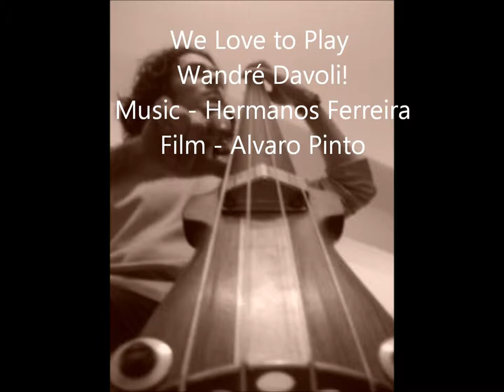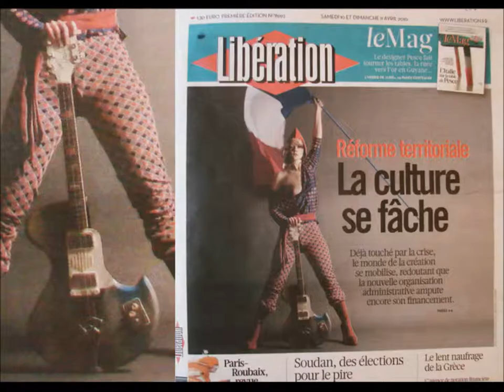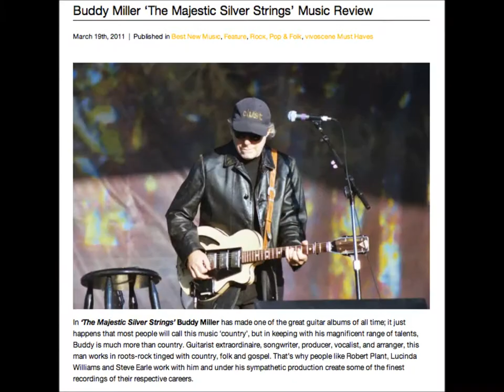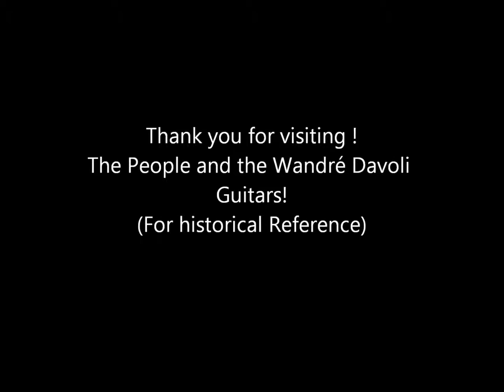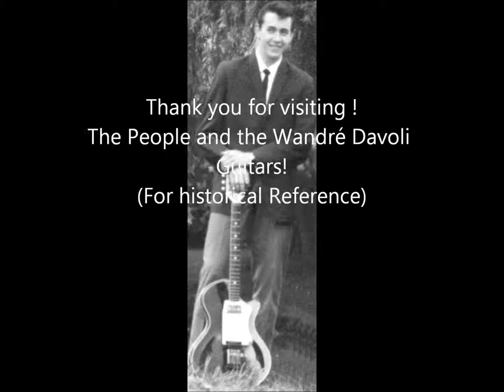The People and The Wandré Davoli Guitars - The Ferreira Brothers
The pictures on this video are shown here for historical reference of the people who loves - The Wandré Davoli´s guitars.

The People and The Wandré Davoli Guitars - Film - Alvaro Ferreira Pinto